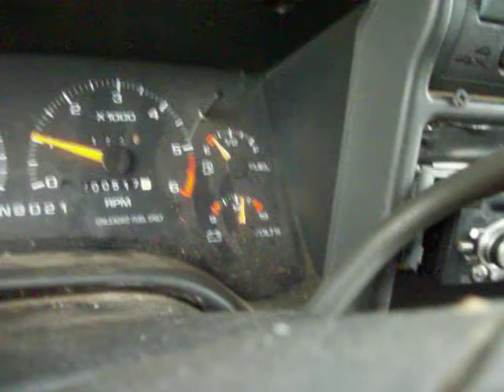Some more bass.. lol part 2